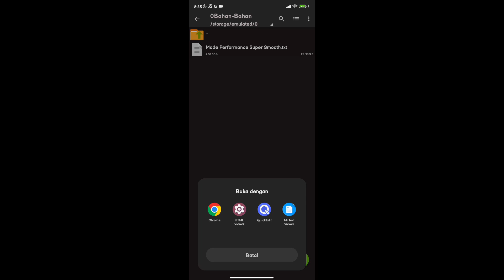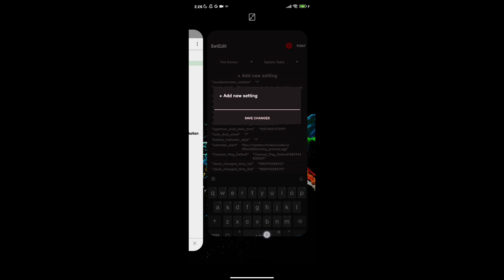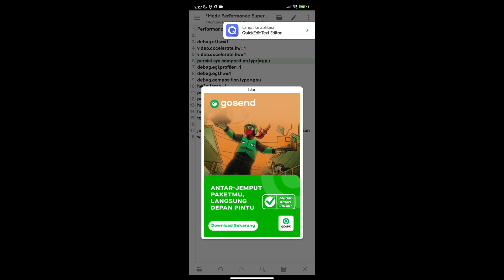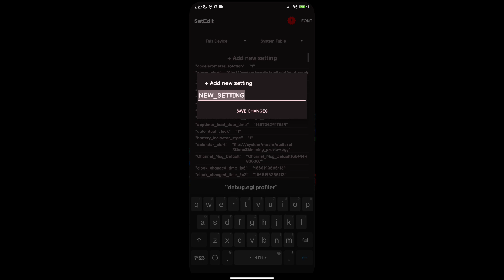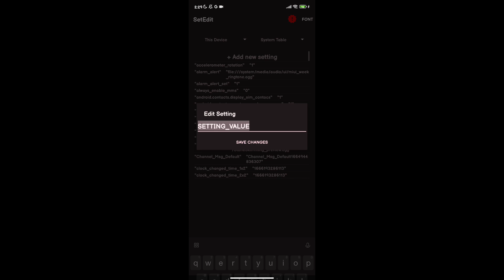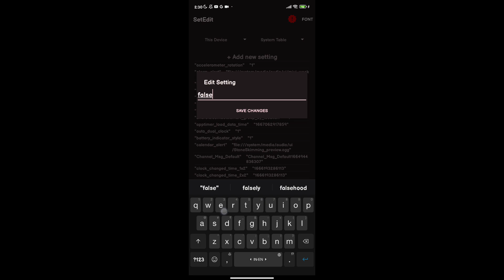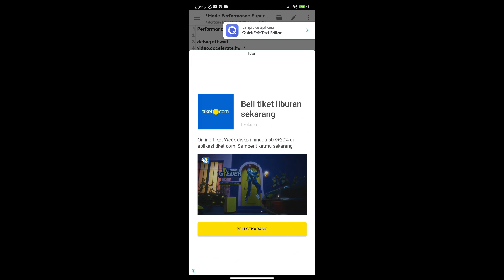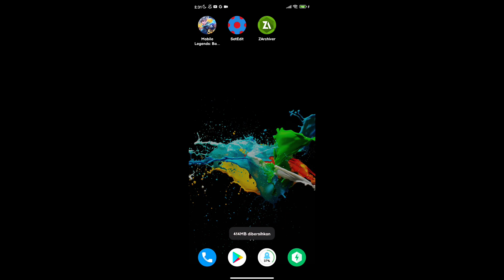120Fps Setting Setedit No root - serasa hp gaming smooth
oke guys di video kali ini gw mau share tutorial cara setting set edit lagi
di setingan kali ini lebih ke performance jadi kalo kalian mengikuti tutorial ini main game akan terasa lebih smooth tapi kalo kalian main mobile legends sampai 3match hp kalian bakal cepat panas karna setingan kali ini memaksa hp android kalian untuk mendapatkan performance lebih

  cara kembalikan seperti semula?
hapus apk setedit lalu reboot hp kalian

beberapa video menarik di channel yosuku

unlock 120fps dan grafik ultra